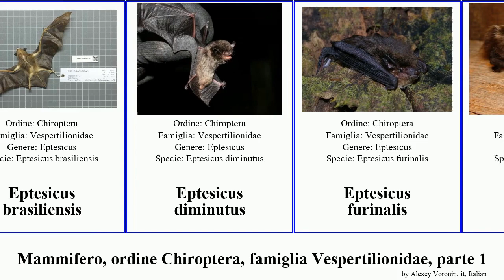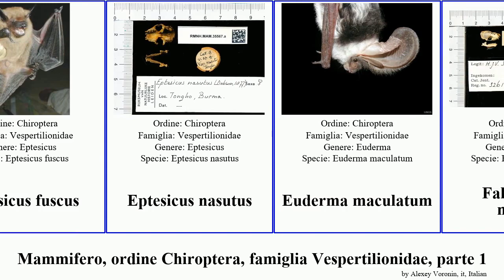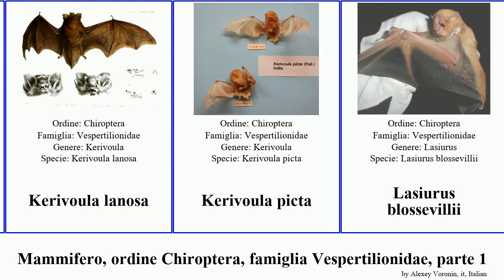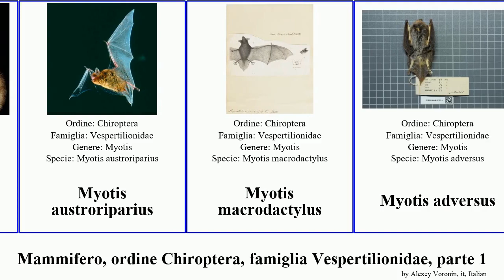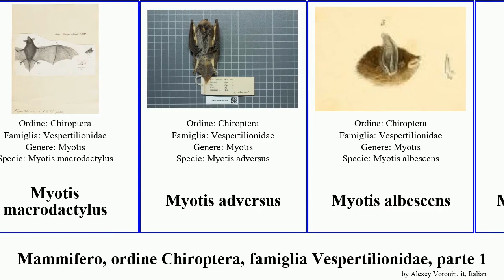Mammifero, ordine Chiroptera, famiglia Vespertilionidae, parte 1 myotis kerivoula lasiurus murina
Mammifero ordine Chiroptera, famiglia Vespertilionidae, parte 1.
mammal of Order Chiroptera Family Vespertilionidae, Part 1, language: it.

Antrozous pallidus
Arielulus circumdatus
Barbastella barbastellus
Barbastella leucomelas
Bauerus dubiaquercus
Chalinolobus dwyeri
Chalinolobus tuberculata
Corynorhinus mexicanus
Corynorhinus rafinesquii
Eptesicus brasiliensis
Eptesicus diminutus
Eptesicus furinalis
Eptesicus nilssonii
Eptesicus serotinus
Eptesicus fuscus
Eptesicus nasutus
Euderma maculatum
Falsistrellus mordax
Glauconycteris alboguttata
Glauconycteris argentata
Glauconycteris beatrix
Glauconycteris humeralis
Glauconycteris poensis
Glischropus tylopus
Harpiocephalus harpia
Hesperoptenus tickelli
Histiotus laephotis
Histiotus magellanicus
Histiotus macrotus
Histiotus montanus
Histiotus velatus
Hypsugo imbricatus
Hypsugo macrotis
Hypsugo savii
Kerivoula hardwickii
Kerivoula intermedia
Kerivoula papillosa
Kerivoula pellucida
Kerivoula whiteheadi
Kerivoula cuprosa
Kerivoula lanosa
Kerivoula picta
Lasiurus blossevillii
Lasiurus borealis
Lasiurus ebenus
Lasiurus ega
Lasiurus seminolus
Lasiurus varius
Lasiurus xanthinus
Mimetillus moloneyi
Miniopterus natalensis
Miniopterus schreibersii
Murina beelzebub
Murina cineracea
Murina cyclotis
Murina harrisoni
Murina ussuriensis
Murina walstoni
Myotis austroriparius
Myotis macrodactylus
Myotis adversus
Myotis albescens
Myotis bechsteini
Myotis blythii
Myotis brandti
Myotis capaccinii
Myotis chiloensis
Myotis ciliolabrum
Myotis dasycneme
Myotis daubentonii
Myotis dinellii
Myotis emarginatus
Myotis evotis
Myotis formosus
Myotis frater